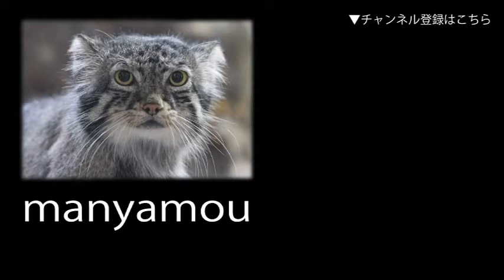飛び跳ねるシマオイワワラビー（多摩動物公園） Jumping Yellow footed rock wallaby